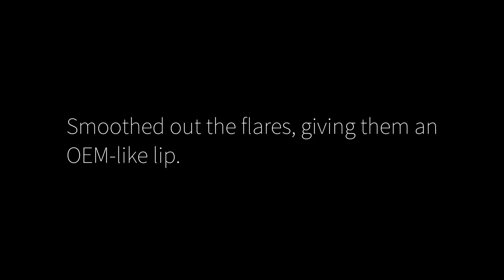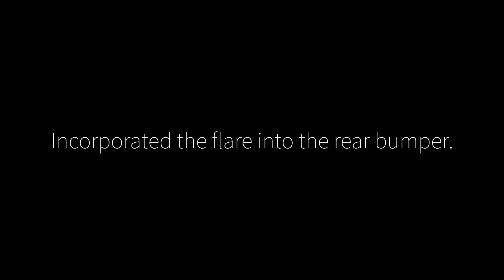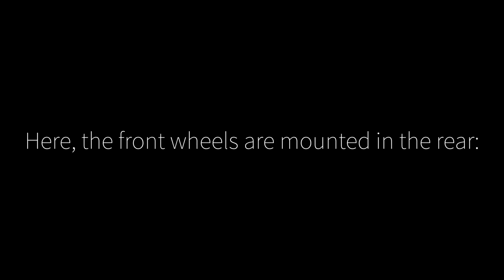Annihilator Customs Lexus IS300 Widebody | Stage 1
Builder: Roy Moncada at Annihilator Customs